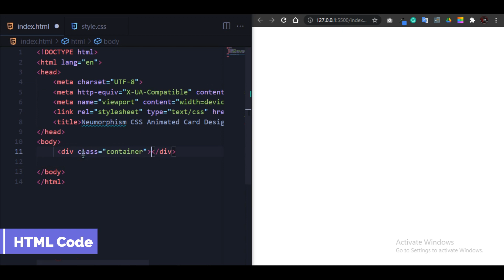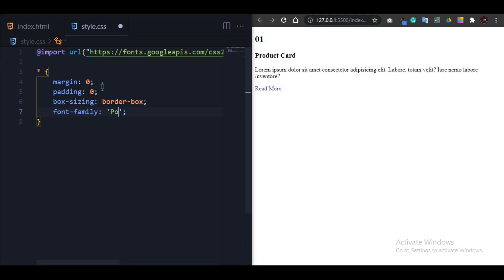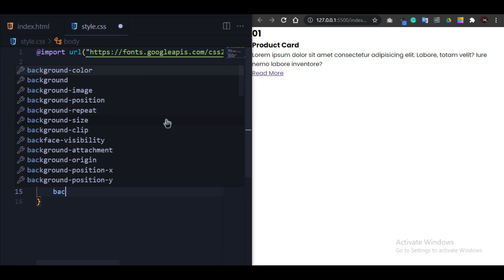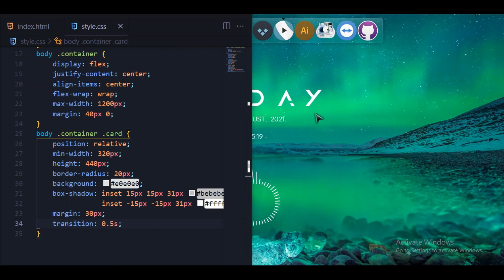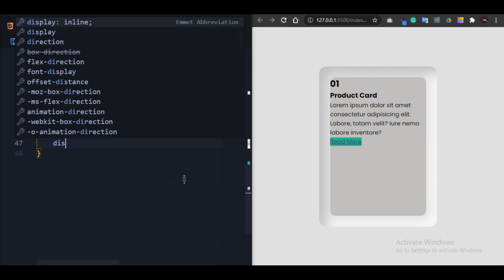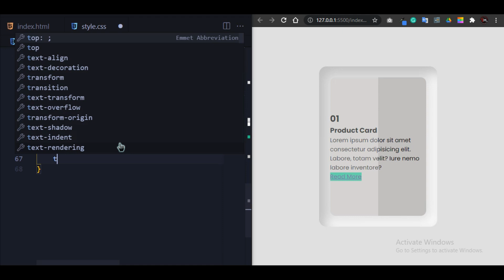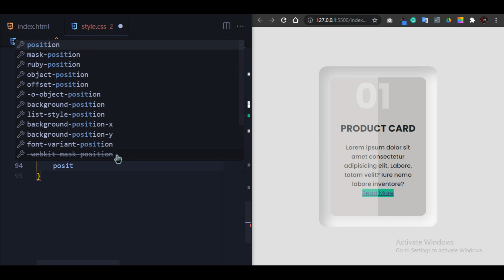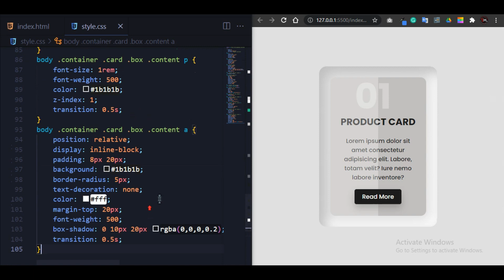Neumorphism CSS Animated Card Design || HTML & CSS3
In today's video, you will learn "How To  Create Neumorphism CSS Animated Card Design Using HTML5 & CSS3" ||  Full Tutorial

|| THANKYOU ||   :)